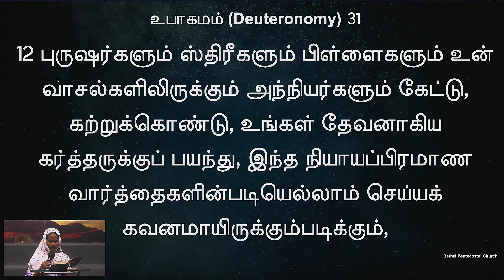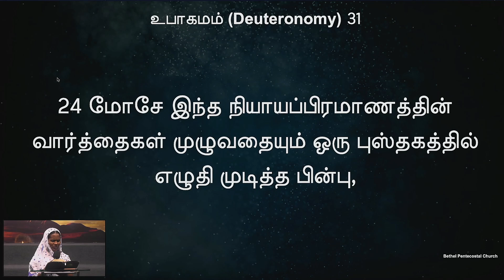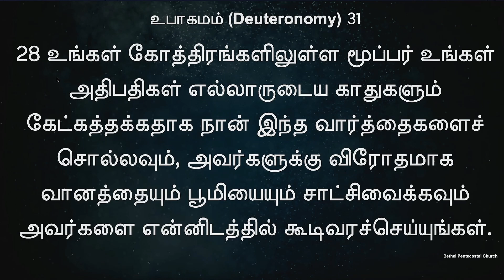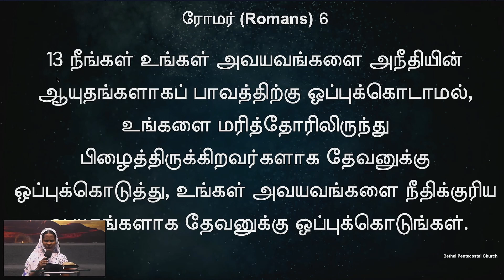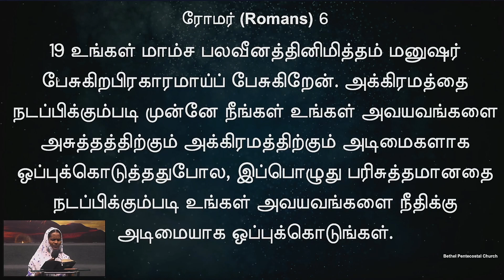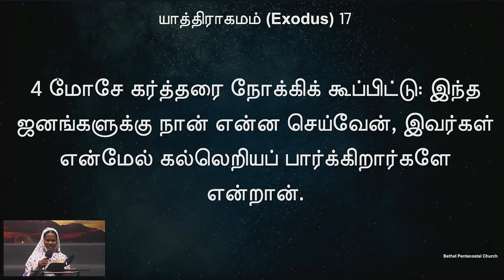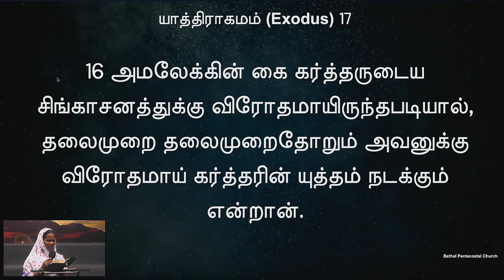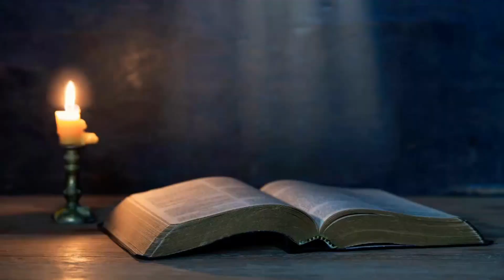வேத வாசிப்பு | நாள் 124